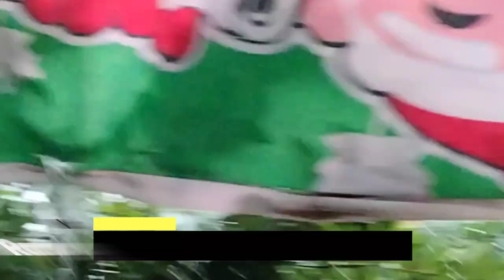The wonderful place in Cambodia - episode 9 / vlog in a small village after raining, ducks 🦆 Hens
The wonderful place in Cambodia - episode 9
vlog in a small village after raining, ducks 🦆 Hens

This is the original video.